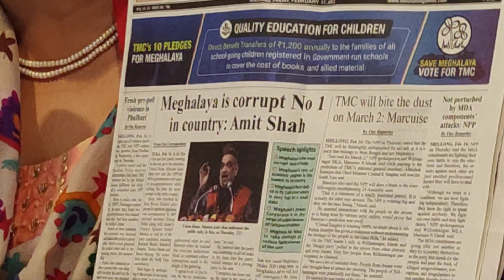AICC national spokesperson Alka Lamba ridicules Amit Shah for saying BJP supported MDA is corrupt